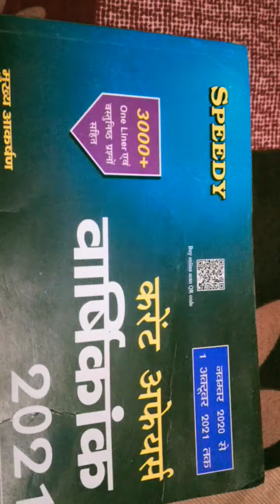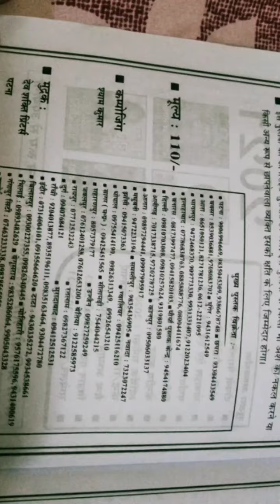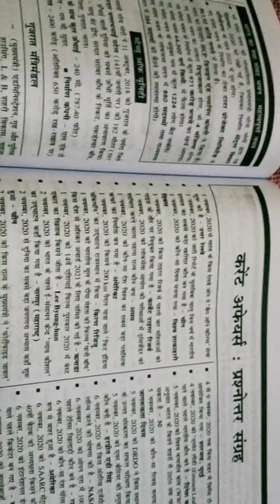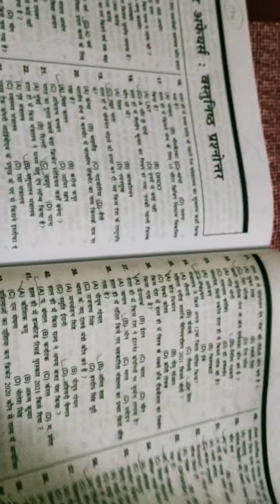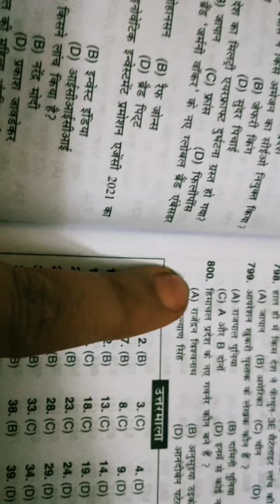speedy review November 2020 to 1 October 2021